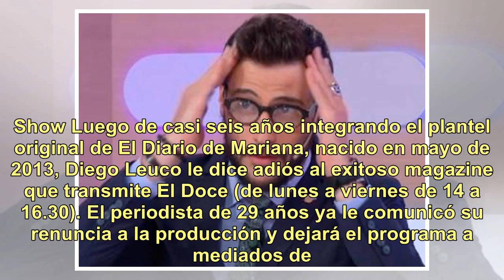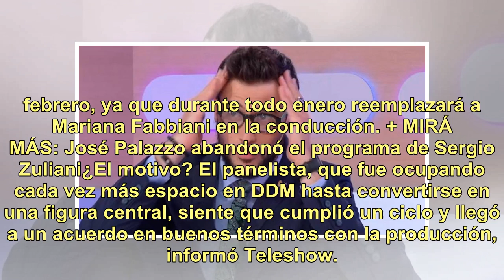Diego Leuco se va de El Diario de Mariana: el motivo de su renuncia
Show Luego de casi seis años integrando el plantel original de El Diario de Mariana, nacido en mayo de 2013, Diego Leuco le dice adiós al exitoso magazine que transmite El Doce (de lunes a viernes de 14 a 16.30). El periodista de 29 años ya le comunicó su renuncia a la producción y dejará el program...